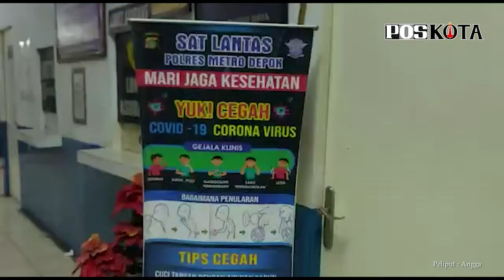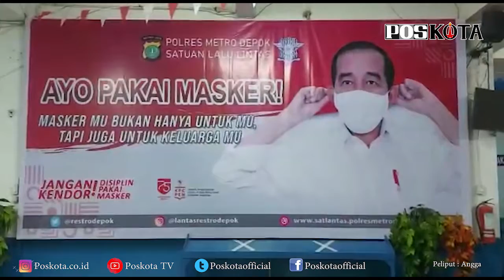BERBEDA DARI BIASANYA, OPERASI ZEBRA JAYA 2020 DI SUKMAJAYA ADAKAN PENGAJIAN DAN SANTUNAN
Dalam rangka Operasi Zebra Jaya 2020, anggota Satpas Pembantu 1221 Sukmajaya melakukan doa bersama dan santunan anak yatim.

Masa pandemi Covid-19, pelaksanaan instruksi pimpinan Kasat Lantas Polres Metro Depok Kompol Andi Muhamad Indra Waspada dan Kanit Regident AKP Nurul selama Operasi Zebra Jaya 2020 lebih kedepankan upaya persuasif yaitu membantu meringankan beban masyarakat di tengah masa pandemi Covid-19.

Untuk itu Kasubnit Satpas Pembantu 1221 Sukmajaya Iptu Fitri berinisiatif berbagi kepada warga membutuhkan mengambil langsung dari warga lingkungan Kampung Poncol Sukmajaya untuk melakukan santunan anak yatim dan kaum dhuafa.